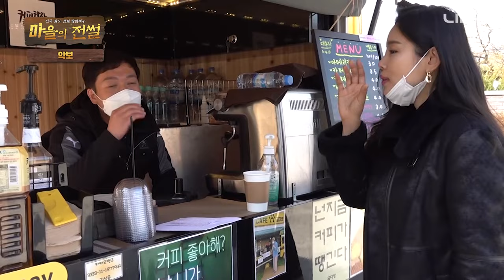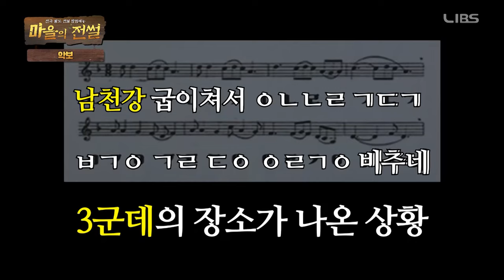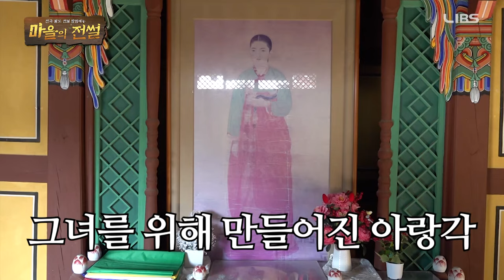조정민, 밀양에서 전설 찾다 역대급 난이도에 결국... | 마을의전썰 밀양편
애완토끼부터 무술고수까지 등장?!
인생샷 핫플 밀양 에서
전설을 찾다가 그만. ,,